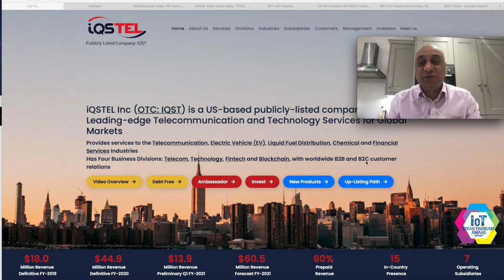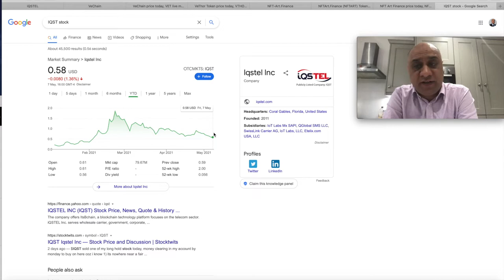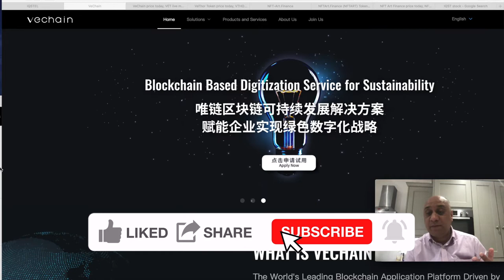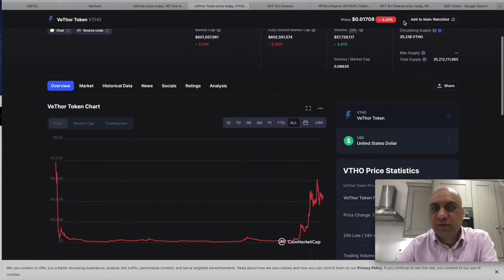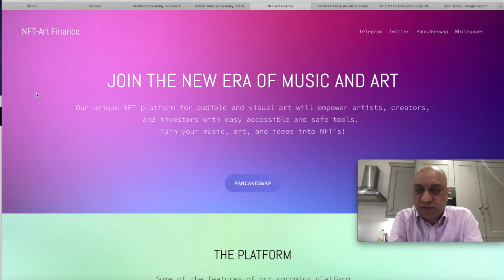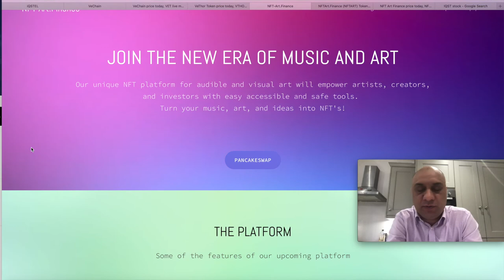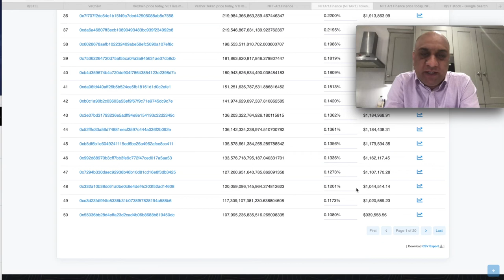IQST VS VET VS NFTARTFINANCE !!! BLOCKCHAIN AS A SERVICE?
Binance Link to buy BNB for swapping to NFTARTFINANCE

Favourite Investment Books
Rich Dad Poor Dad

My first million

Stocks are risky and you may lose all of your money. Do your own due diligence. Taranjit is a participant in the Amazon Services LLC Associates Program, an affiliate advertising program designed to provide a means for sites to earn advertising fees by advertising and linking to Amazon.com. At no additional cost to you, I may earn a commission if you click through and make a purchase. I also accept donations in form of crypto coins to fund the videos on this channel. I will declare all donations/gifts to my accountant and also to my subscribers.